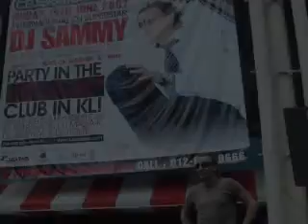DJ Sammy in Asia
DJ Sammy in Asia 2007